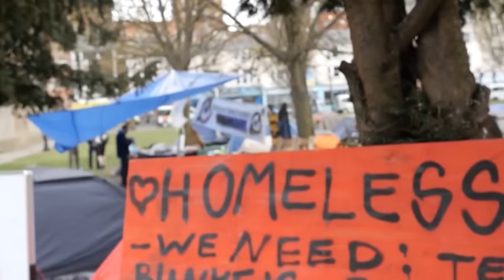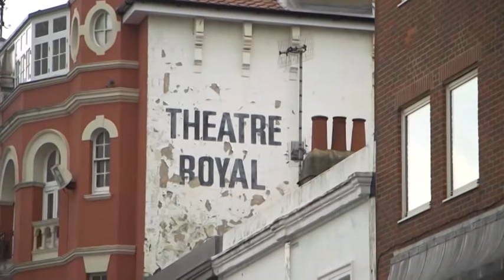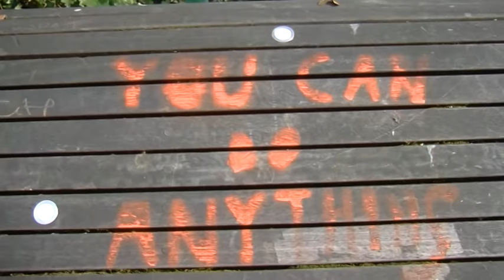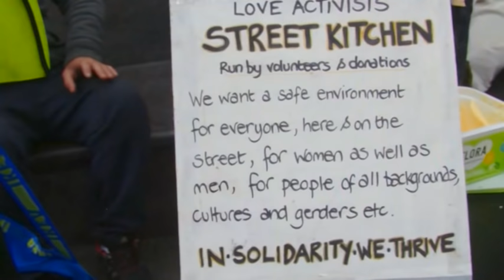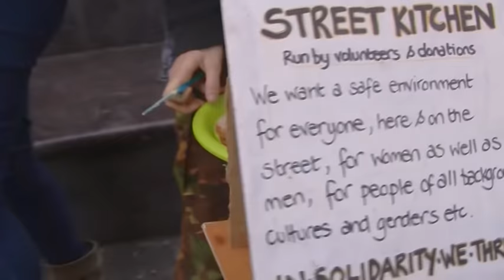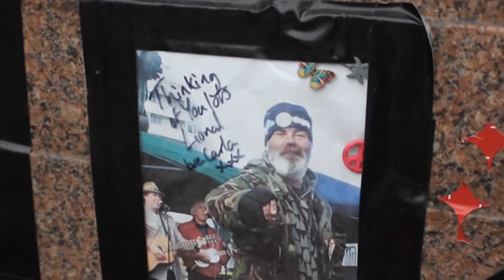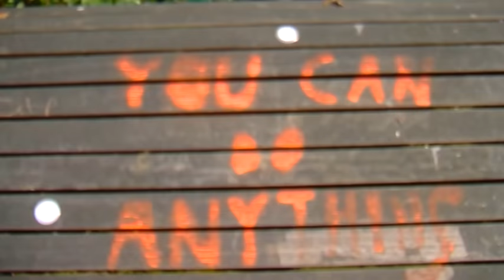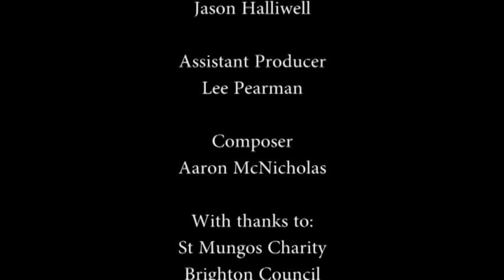Homeless by the Sea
Welcome to Brighton where at the end of the rainbow the streets are paved with gold – or are they? For too many the reality falls far short. What do you think of civilisation in the UK? I think it would be a very good idea! And that is surely proved as the rich pontificate on TV while the poor freeze and die in our streets!